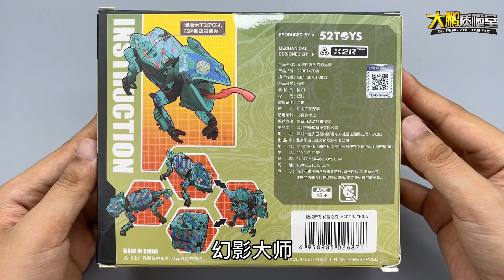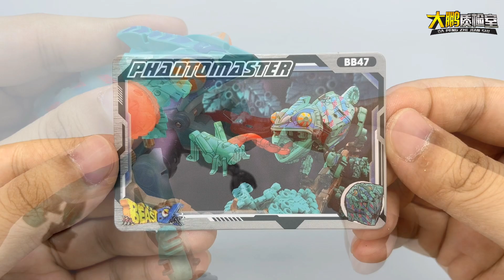感温变色？变色龙变方块 52TOYS猛兽匣 BB-47 幻影大师 大鹏评测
本频道内容都经过严格筛选，确保对儿童绝对安全，不会包含任何不适宜的情节。 感温变色？变色龙变方块 52TOYS猛兽匣 BB-47 幻影大师